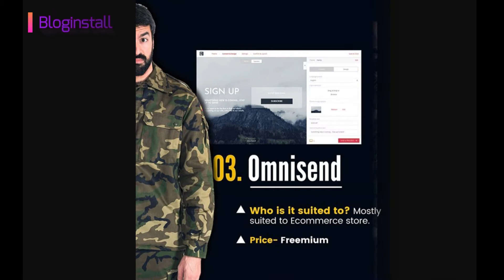Best Free Website Builder 2020 | Tools for create website free without coding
Which one would you prefer?
Creator: Sudhir Kumar
Best Free Website Builder 2020 without coding knowledge

 Wix
Weebly
shevy digital Elementor is hands down my fav landing page builder. I use MailerLite for email marketing but not their landing page builder 😳